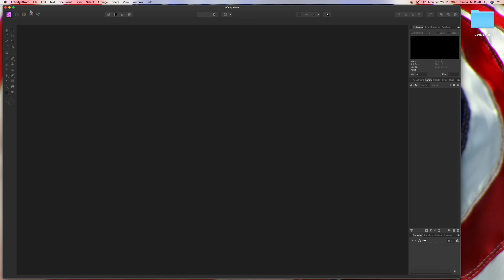Cropping & Texting Jeremiah 28 using Affinity Photo 1.7.2 on 9-23-2019 A.D.